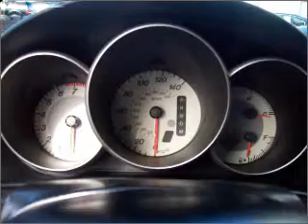2008 Mazda MAZDA3 - Easton PA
Year: 2008
Make: Mazda
Model: MAZDA3
Engine: 2.0 liter inline 4 cylinder 16 valve
Transmission: 4-Speed Automatic
Exterior: Shimmering Sand Metallic
Miles: 42266
Young Mazda
191 Commerce park Dr
Easton, PA 10845